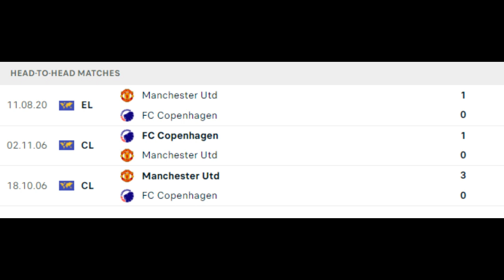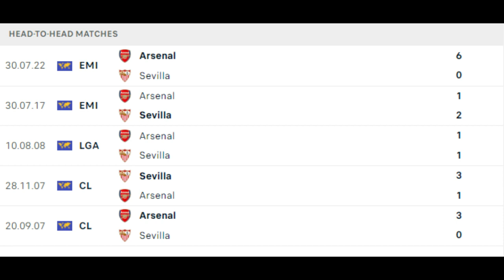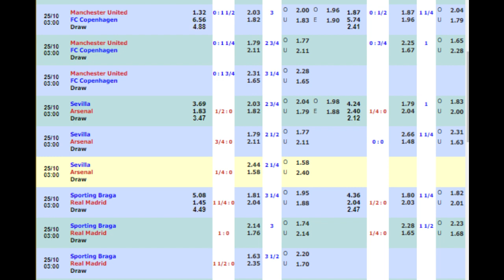VIDEO PREDIKSI PARLAY